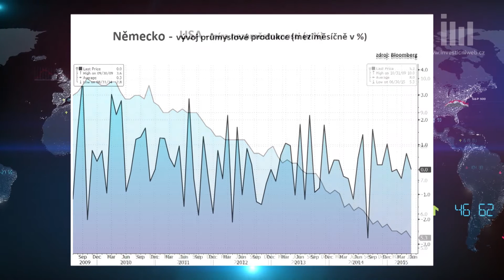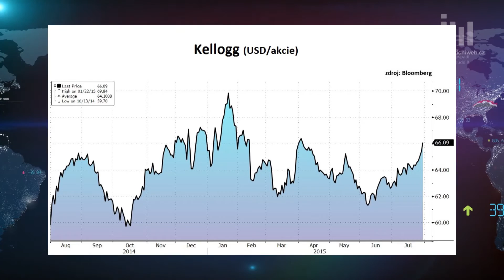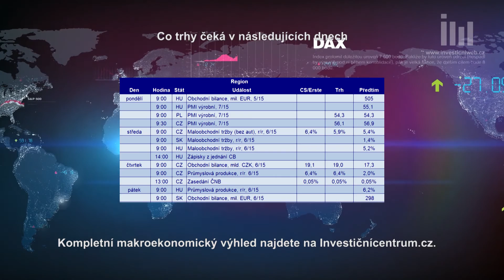Výhled na nový obchodní týden: Výsledky Komerční banky a Erste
Prázdniny se o víkendu přehoupnou do své druhé poloviny. V prvním srpnovém týdnu budou trhy zajímat především makrodata a výsledky firem. V USA vyjdou například index spotřebitelských cen, data z trhu práce a index nákupních manažerů v oblasti služeb, v Německu průmyslová produkce. Kurz koruny by mohl reagovat na prohlášení po zasedání ČNB. Výsledková sezóna na začátku srpna zahrnuje například Time Warner nebo Walt Disney, v Praze se přidají Komerční banka a Erste Group. Výhled na hlavní události týdne nabízí analytik Martin Krajhanzl z České spořitelny.